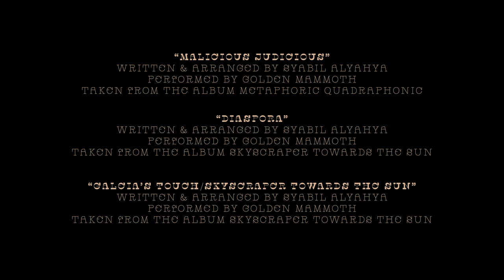Golden Mammoth - Live At Melodiya (Full Session)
Golden Mammoth’s Live at Melodiya features the band performing live at Melodiya Recordings’ studio, supported by CENDANA.

Intro 0:00
The Empty Notion 0:45
Phaedo 6:48
Lap of Luxury 14:00
Soulless 18:35
REM 23:18
Malicious Judicious 28:35
Diaspora 32:28
Galeia’s Touch/Skyscraper Towards the Sun 37:30

Golden Mammoth is:
Syabil Alyahya, Ojay Kushairi, Low Hao Zhe, Que Azeem, Hadeef Azlan

Directed by Irfan Aljuffry
Produced by Golden Mammoth
Live Recording by Shariman Shuhaime
Mixed by Syabil Alyahya
Mastered by Shariman Shuhaime

Video Production by Perceive
Producer of Marketing by Arin Sharnaz of Juggernotes
Filmed in Melodiya Recordings

Mustaj Records
CENDANA (Cultural Economy Development Agency)
PENJANA-CENDANA